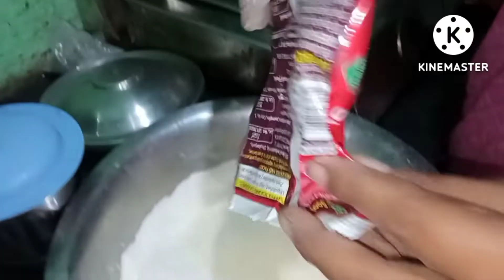আজ স্পেশাল রং ছাড়া সবুজ ফুচকা বানালাম। Authentic style Green Fuchka Whithout color।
নমস্কার বন্ধুরা,

                   কেমন আছেন আপনারা? আশা করি সবাই ভালো আছেন। স্বাগত জানাই আপনাদের সকলকে দুষ্টু মিষ্টির রান্নাঘরে।এখন তো সবাই জানেন বাইরের ফুচকায় ডায়রিয়া হচ্ছে তাই আপনারা ফুচকা বাড়িতে বানিয়ে খাবেন। আমি খুব সহজ উপায় আপনাদের ফুচকা বানিয়ে দেখালাম। আর শুধু ফুচকা নয় সবুজ গন্ধরাজ লেবু দিয়ে ফুচকা বানালাম। আপনাদের যদি আমার এই ভিডিওটি ভালো লাগে তাহলে